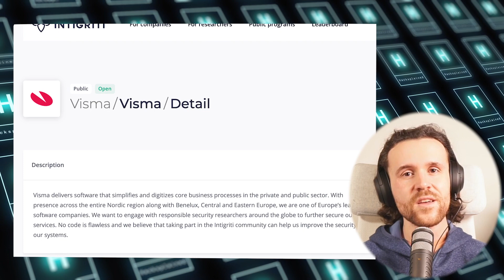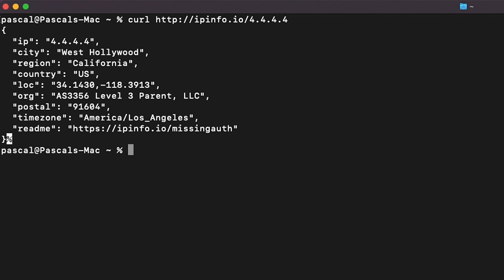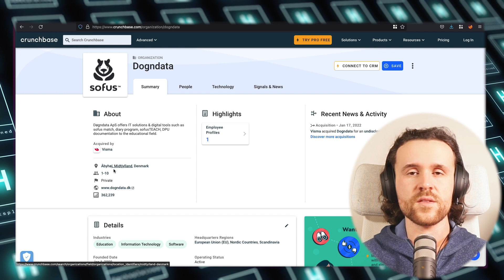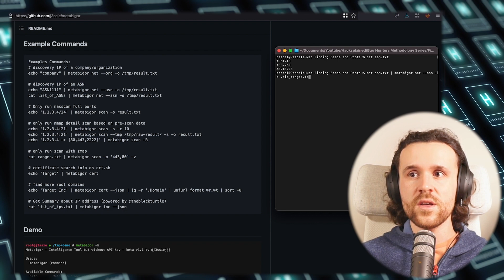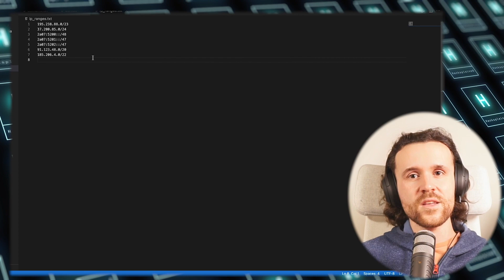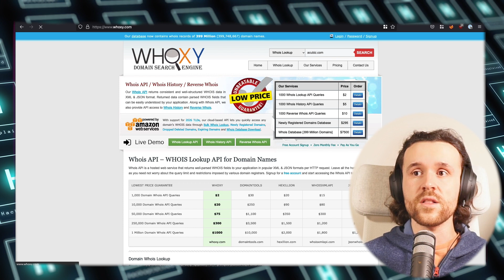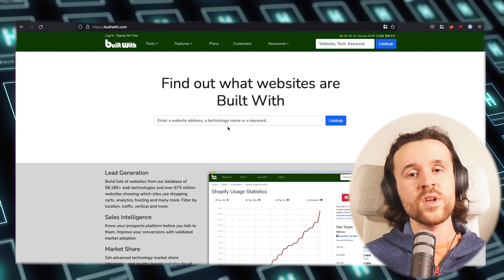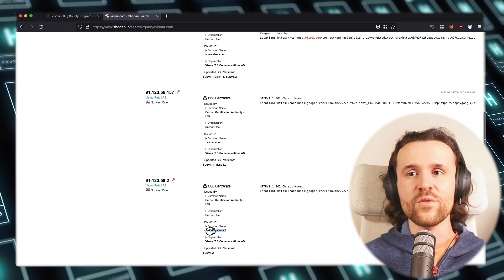Bug Bounty Live Recon - Grabbing Domains!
Bug Bounty Live Hunting Part 1 - In this first episode, we are going to look into grabbing root domains of a bug bounty target🔥

Timeline:
00:00 Intro & Disclaimer
01:09 ipinfo.io sponsoring
02:05 Study BB Program
02:20 Crunchbase.com
03:15 BGP Toolkit
04:24 Metabigor
05:11 Amass
06:03 Whoxy.com
07:04 Domlink.py
07:48 Builtwith.com
08:53 Shodan.io
09:50 Outro

for the inspiration!

💖 I need your help. This going to help make this project more sustainable in the long-run.